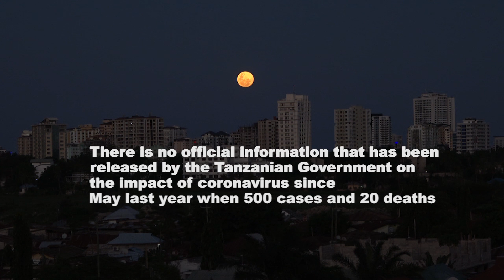To Mask Up or Not | Tanzanians Latest Battle with COVID-19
In February this year, the World Health Organization (WHO) called upon Tanzania to take what they termed as “Robust action” against the Corona Virus. In this light, Ministry of Health in Tanzania released a statement urging the citizens to take precautions, including hand washing and wearing of face masks in public; and after Tanzania’s new president Samia Suluhu Hassan, took over last month following the death of President John Pombe Magufuli, she established a committee to evaluate the COVID-19 Pandemic and advise the government on the way forward;

But for a country that had lowered its guard and not inculcated this new normal from the onset of the pandemic, how practical is it for the citizens to adhere to some of the guidelines recommended by WHO?

Elijah Mwangi; a freelance journalist did a spot check in major cities in Tanzania.